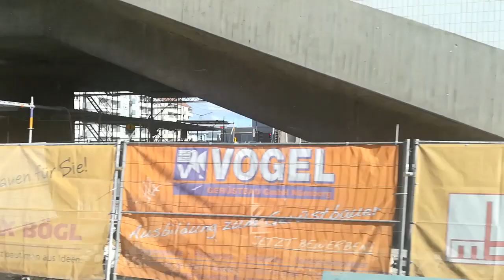MAN NG 312 (!) als EU1 von Fürth nach Eberhardshof (BONUS: MAN NG 313 ex. Würzburg!)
BITTE AUFKLAPPEN:

- MAN NG Gelenkbus von SIKU

für support da YouTube die monitarisierung meines kleinen Kanals dauerhaft verwehrt!